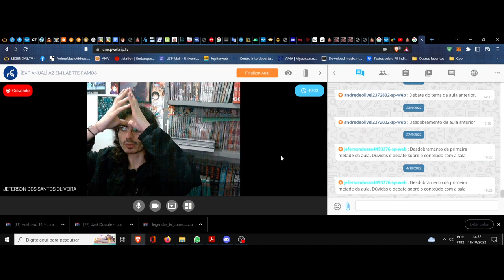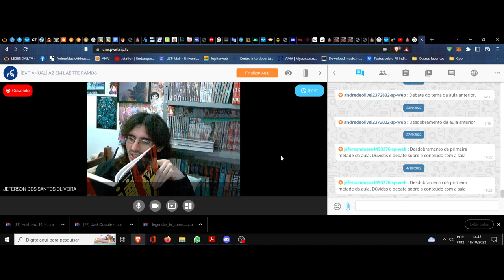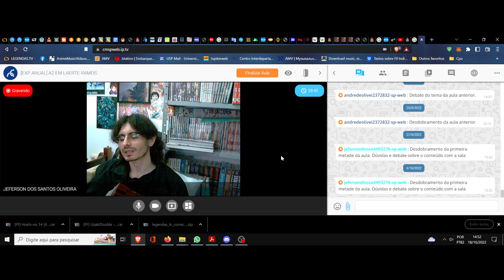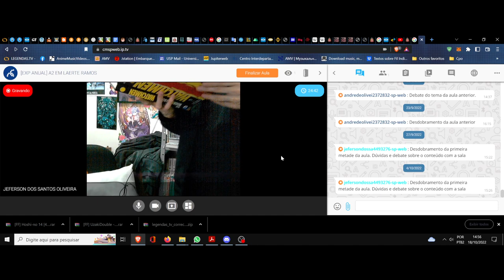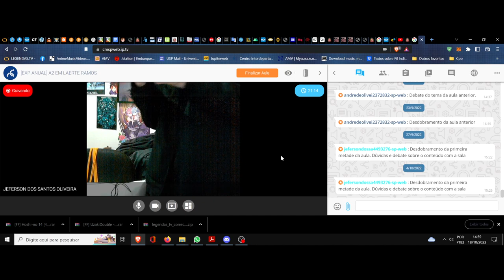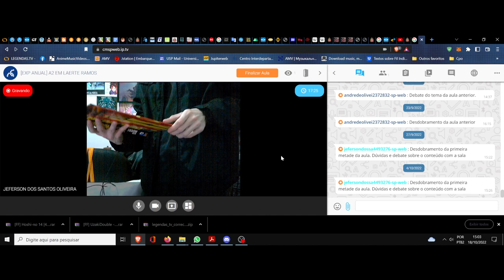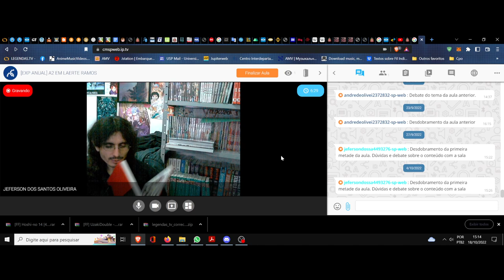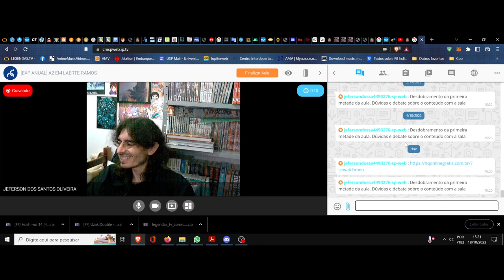(DC/22 01E) Aula 29 Eletiva (18/10) A filosofia das palavras. Watchmen, clube da leitura (10ª Piada)